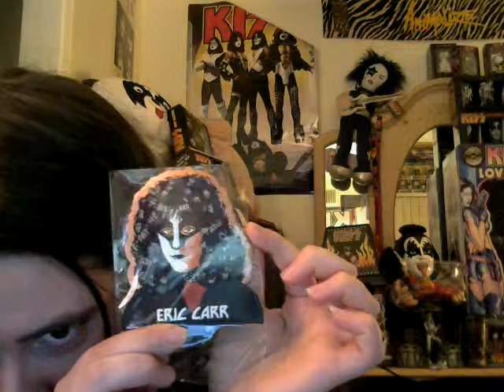My New Eric Carr Creatures T-shirt.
I'm awkward!